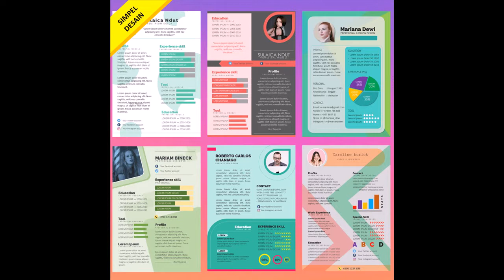+6200 Animated Powerpoint Templates Free Download Dari Simpel Desain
Simpel Desain adalah paket yang berisi +6200 Tema PPT Keren Sudah Jadi Dan Bisa Diedit.
Program Power Point sudah tak asing lagi di kalangan orang zaman sekarang.

Seberapa Pentingkah Desain Promosi itu bagi bisnis anda?

Bahwa 85% orang akan “melirik” penawaran (promosi) produk
dari sebuah Toko Online di Internet saat mereka melihat tampilan
promosi yang menarik.

Dan akhirnya memutuskan untuk MEMBELI
saat mereka tahu bahwa produk tersebutlah yang mereka inginkan.

Nah, dalam perjalanan sebuah PENAWARAN sampai pada keputusan untuk MEMBELI …

Ada hal PENTING yang menjadi salah satu “jembatan penentu” nya disini…

Yakni DESAIN PROMOSI yang menarik !!!

Sayangnya, inilah masalah terbesar pebisnis online dalam membuat desain promosi

*) Mendesain Tidaklah Mudah

Mendesain adalah aktivitas yang sangat menyita waktu Anda

*) Jasa Desainer yang Mahal

Dimana rata-rata Anda harus mengeluarkan biaya Rp. 150.000/desain bayangkan jika Anda harus membuat 1 desain/hari

*) Software Desain yang Sulit

Semua orang tahu mempelajari Photoshop, Corel serta aplikasi desain lain butuh waktu dan memusingkan kepala

*) Bingung dan Tidak Punya Ide

Mencari 1 ide desain saja sudah cukup menyita waktu bagaimana kalo 10 desain

untuk itulah kamu bisa Download +6200 Tema PPT Keren Sudah Jadi Dan Bisa Diedit
dari simpel desain

APA SAJA Yang Ada Di Dalam Simpel Desain?

Modul 1 : Banner 1450 Template
Modul 2 : Book Cover 50 Template
Modul 3 : Box 3D 247 Template
Modul 4 : CV 16 Template
Modul 5 : Ecover 20 Template
Modul 6 : FB Cover 228 Template
Modul 7 : FB Ads 964 Template
Modul 8 : Flyer 42 Template
Modul 9 : ID Card 34 Template
Modul 10 : Insta Frame 210 Template
Modul 11 : Insta Puzzle Grid 162 Template
Modul 12 : Insta Story 223 Template
Modul 13 : Label Product 206 Template

lihat disini

atau

Langsung Download +6200 Tema PPT Keren Sudah Jadi Dan Bisa Diedit Disini

All In One Link Tracking Tools + 65 Bonus

Rahman Junaedi